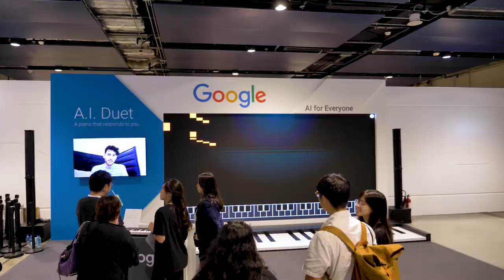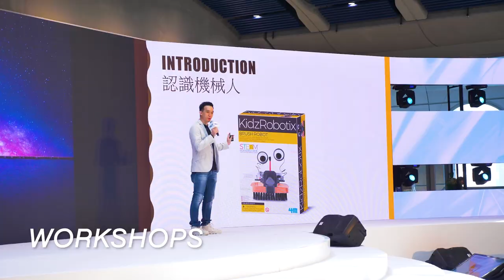HKT 5G Technology Carnival